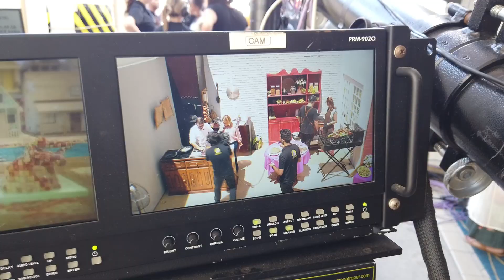TV APARECIDA - PROGRAMA SANTA RECEITA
VEJA COMO FOI A FESTA DE 5 ANOS DO PROGRAMA SANTA RECEITA

Toda terça e sexta as 11:00 horas da manha um vídeo novo!!!

Terças: Larica na Brasa - o melhor do churrasco.

Sextas: Rapidinha com a Larica - os melhores acompanhamentos para o seu churrasco.

As vezes: Dica da Larica - dicas e truques que vão facilitar a sua vida na hora de fazer um bom churrasco.